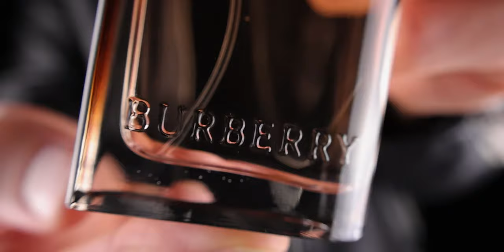BURBERRY HER ELIXIR EAU DE PARFUM REVIEW | better than Burberry Her Intense?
FRAGRANCES MENTIONED:
Burberry her elixir